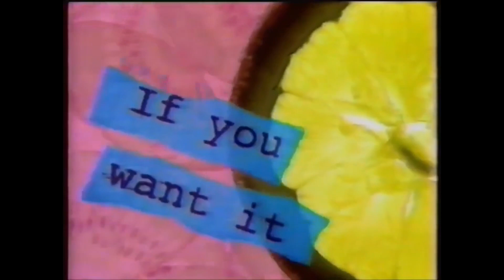Nickelodeon Promo - The Ozone